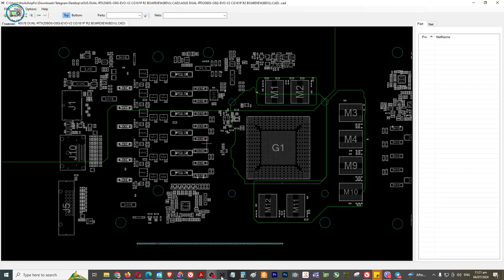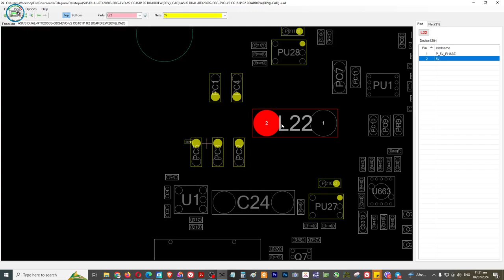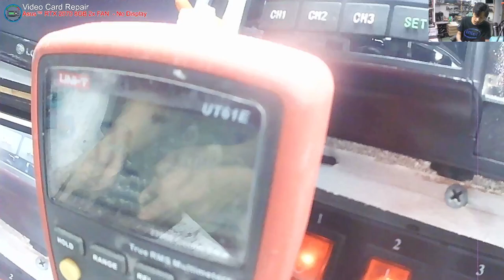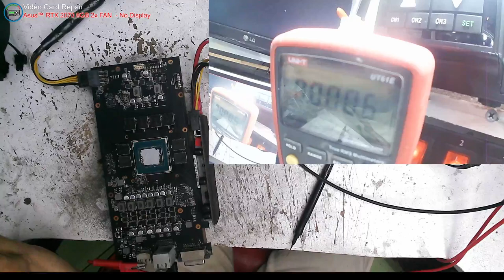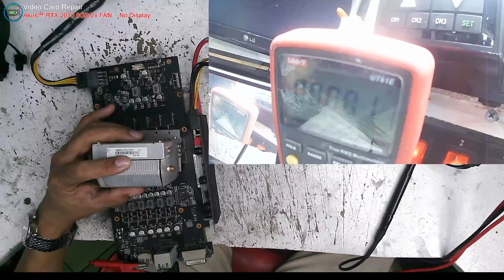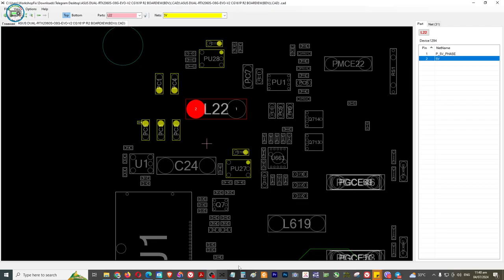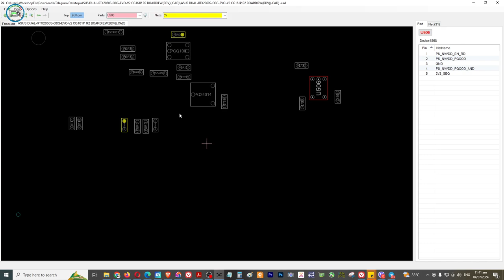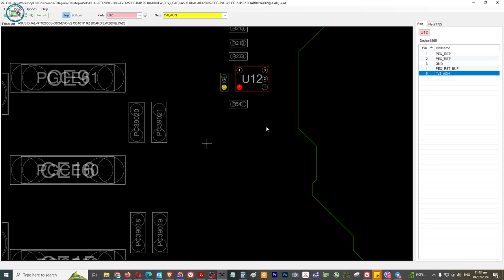ASUS GeForce GTX 1060 6GB Dual-Fan OC Edition - Shorted SMD Capacitor on 5v Rail(solved)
BOOKING TIME
7AM - 7PM ONLY
MON-SAT
10AM-7PM Sunday

👉💎 SERVICES OFFER 💎

✅ Printer repair
✅ Phone repair
✅ Tableta repair
✅ Electronics repair: